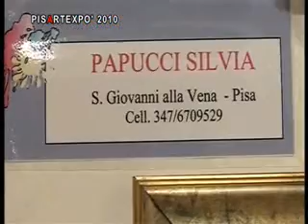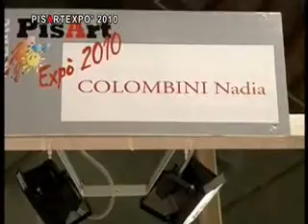pisartexpo' 2010 3-3.wmv